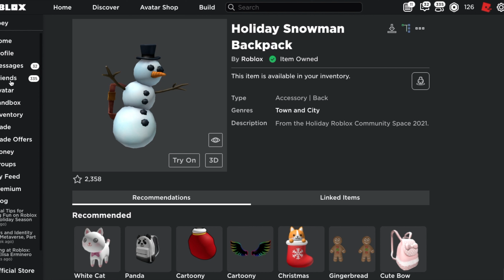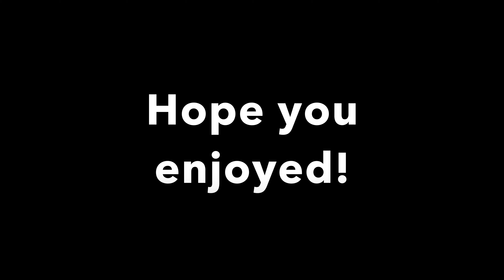How to Get! Holiday Snowman Backpack | Roblox Free Items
And now fellas, I will see you! IN THE NEXT ONE!!!